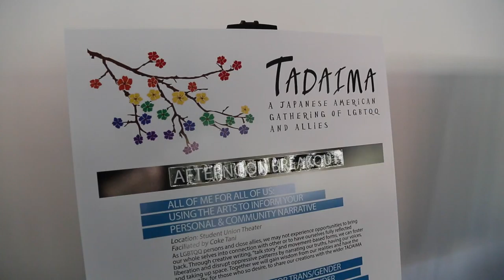TADAIMA 2016: Family Acceptance: Three Different Perspectives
One of the morning breakouts, this session--facilitated by Marsha Aizumi--provided insight into some of the challenges that families face in in navigating their journey to a place of unconditional love and acceptance.

With Rev. Nobuaki Hanaoka and Rev. John Oda.   Apologies to Laurin Mayeno whose story was not recorded due to technical difficulties.